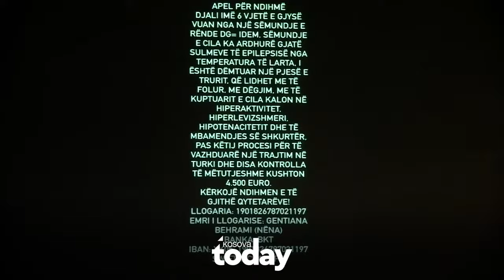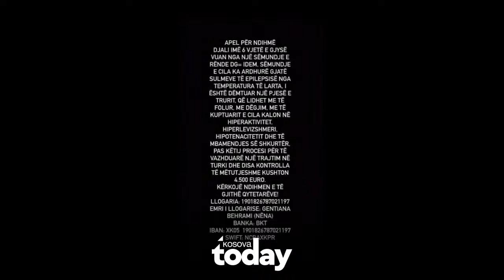Nëna e vetme me 3 fëmijë, ish bashkëshorti më kërcënon, vazhdoj të jem në rrezik - Kosova Today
Kosova Today nga e hëna në të premte me fillim nga ora 12:30 nën drejtimin e Jehona Bajramit dhe Kron Sadikut.